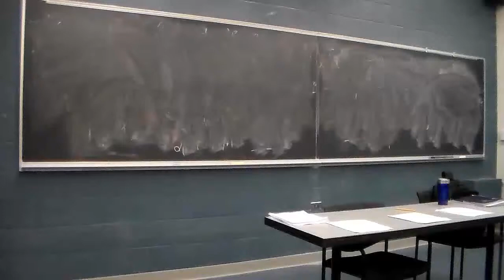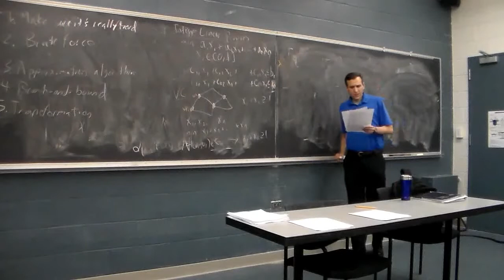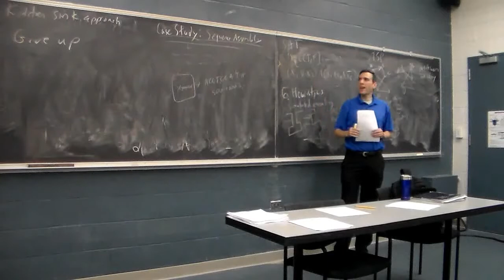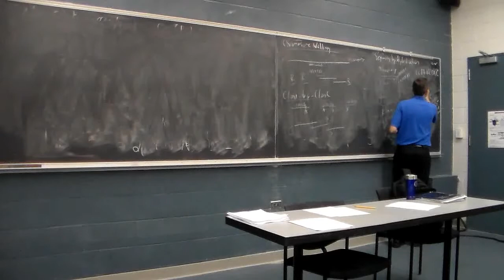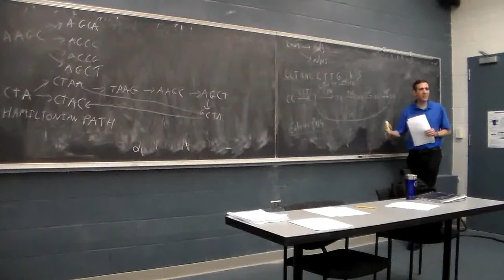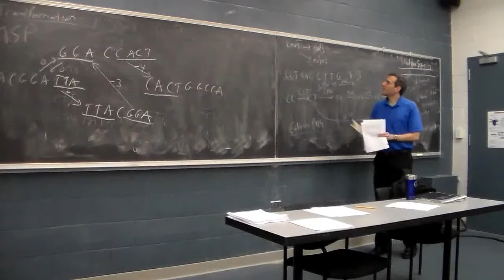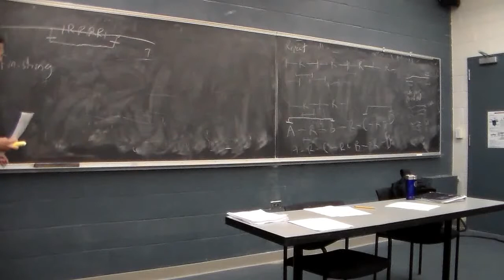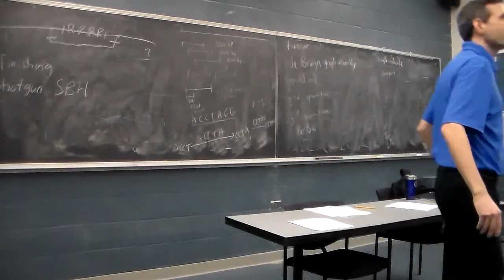03-712 Lecture 4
03-712 Lecture 4: Case Study - Sequence Assembly